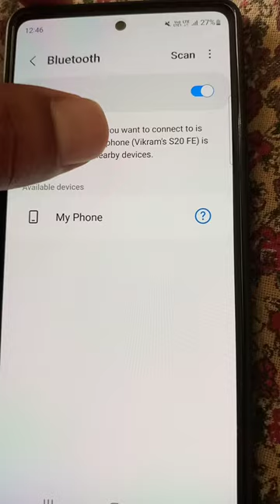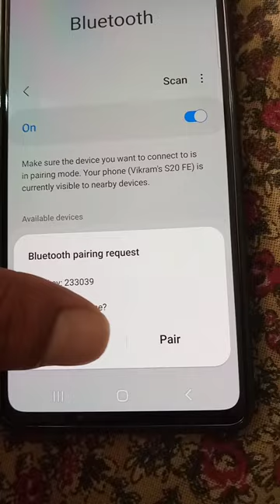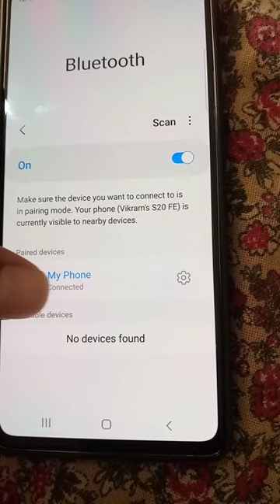Couldn't pair with bluetooth because of incorrect pin or passkey | Bluetooth not connecting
Bluetooth pairing problem fix